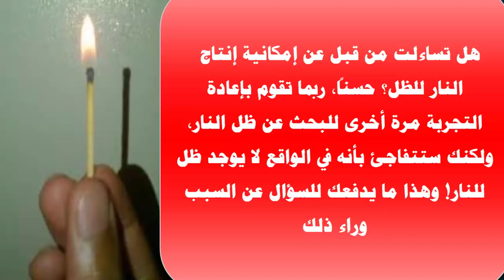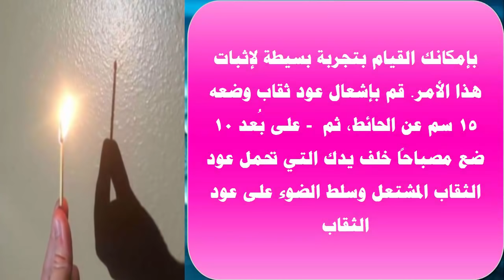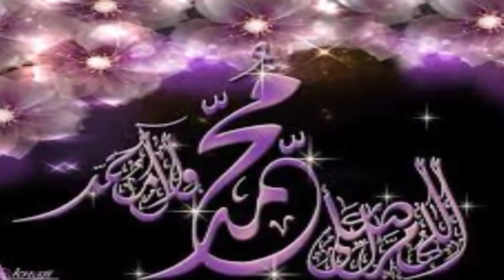هل لاحظت أن النار لا ظل لها.. لماذا؟